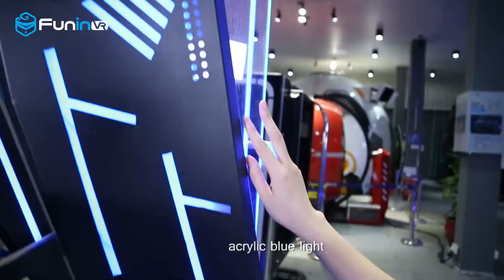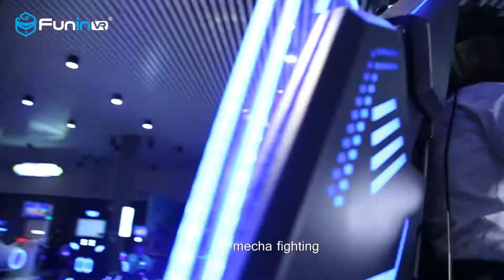Fly Shooting Virtual Reality Games 9D VR Flight Simulator 360 Degree For Sale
VR Flight Simulator was developed by advanced international dynamic control technology with unique freedom electric motion-based dynamic platform which can achieve movements.

Players can choose the games themselves by using the joystick. It's support 360° rotation and service motion lifting emulation.What's more,it's has synchronizing screen with publicity and game interface in more activities.
FuninVR 9d vr cinema virtual reality simulator for sale

New looking, better performance, nice price!

A new and fashion, attractive appearance is vital to VR business,

Inquiry now, start your VR business easily with FuninVR VR equipment!